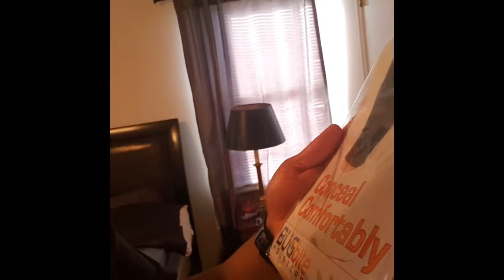Bugbite Ankle Holster *Review*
Review from the perspective of a LEO. The neoprene is super comfy, but the pocket where the weapon is stored does not provide any grip to prevent the weapon from falling out. Definitely not for patrol. Useful for anyone who has no intentions on running, grappling or any type of physically demanding movement.  Be safe out there! -Jack